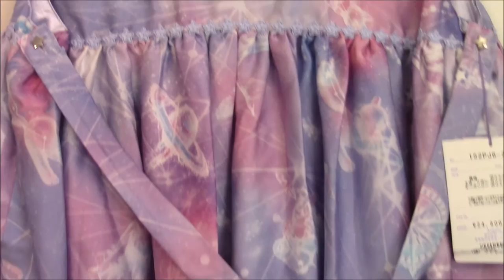Angelic Pretty Dreamy Planetarium JSK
Dreamy Planetarium JSK in Sailor and Regular
Lavender and Galaxy color

Very short video which shows both JSKs

I just wore it casually on a date with hubby so no fancy hairstyle with this